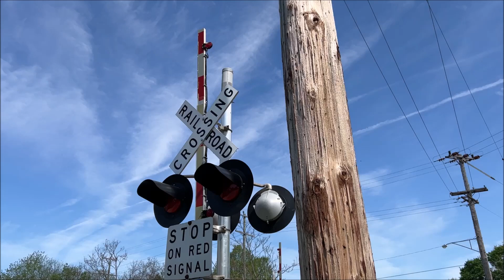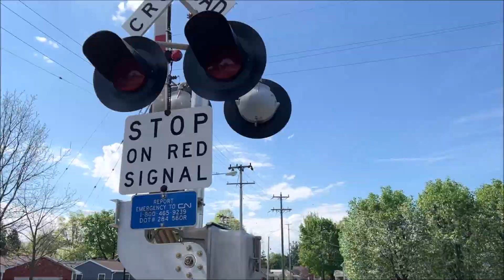Handley Street Railroad Crossing Tour, Imlay City MI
This is a neat railroad crossing in a neighborhood in Imlay City Michigan along the Canadian National Flint Subdivision.  Definitely a good location for people who want to live by train tracks, however I'm sure people get annoyed by them too!

Railroad Crossing/Video Information
Company: Canadian National
Crossing Name: Handley Street
Status: Active
Type: Freight/Passenger
Sub: Flint
Date Filmed: 5/14/2022